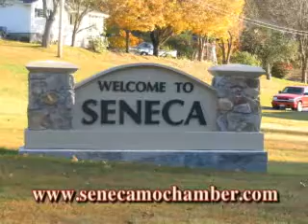Seneca Mo. Chamber of Commerce You are always welcome in Seneca # 1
Visit beautiful Seneca, Missouri. The Little Town on the Border.